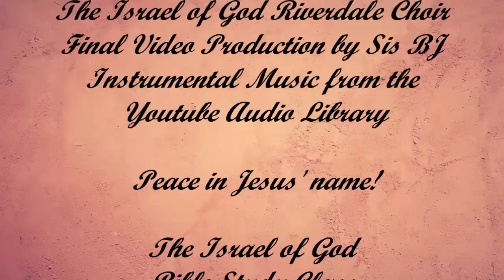IOG - "Riches & Gains: The Doctrine of Today" 2022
This is a partial lesson entitled IOG - "Riches & Gains: The Doctrine of Today" 2022 taught by Bro. Buie on 5/21/22.  Also watch us on WJYS at 7PM every Tuesday in Chicago.